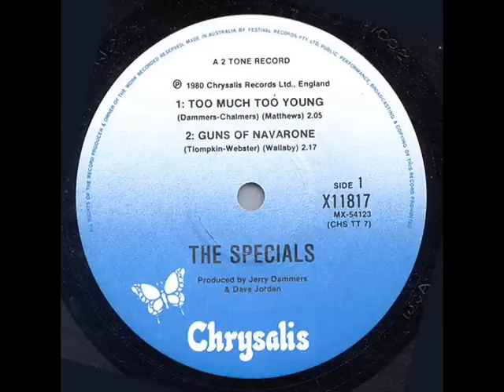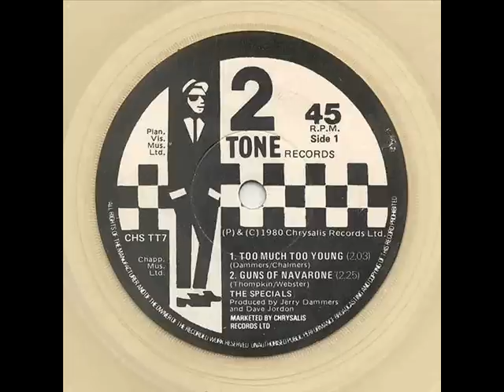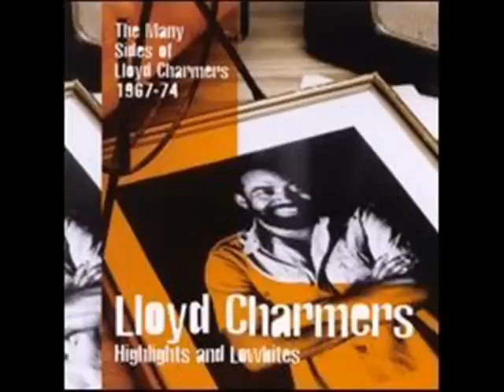THE SPECIALS VS LLOYD CHARMERS (TOO MUCH TOO YOUNG / BIRTH CONTROL)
1.THE SPECIALS - TOO MUCH TOO YOUNG.1980
2.LLOYD CHARMERS - BIRTH CONTROL.1969

One of many 'Rude Reggae' tracks, which were popular for a period among Jamaican artists. As a rule they contained some rather none too subtle sexual innuendo, although more often than not it was just pure smut. Max Romeo's Wet Dream is perhaps the best-known rude reggae track and managed to score a respectable number 10 in the UK national chart with its release.

Sometimes listed as Lloyd Tyrell or Lloyd Charmers and The Lowbites, the single provided the foundation for Too Much Too Young, although thankfully the lyrical influence from it was minimal.

Birth Control is available on Trojan X Rated Box Set (Trojan Records)